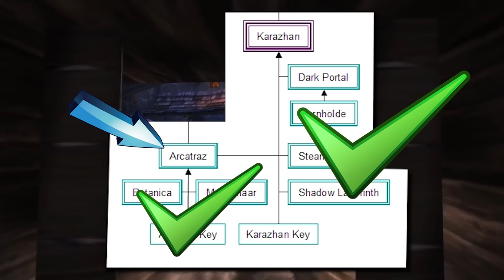Was kann ich tun mit lvl 70? - TBC Classic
Aloha! Heute schauen wir uns an, was ihr so alles auf lvl 70 in „The Burning Crusade Classic“ machen könnt.

Ein kleiner Fehler, Sethekkhallen gibt nur Ruf bis Wohlwollend. Entschuldigt bitte den Fehler.

World of Warcraft Brettspiel
World of Warcraft Kochbuch